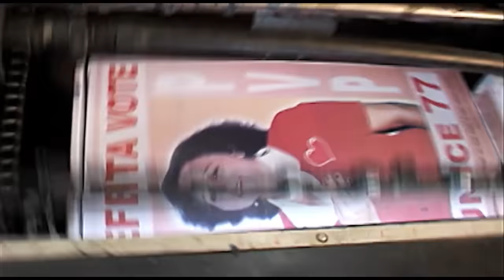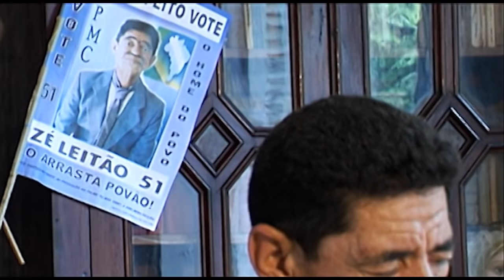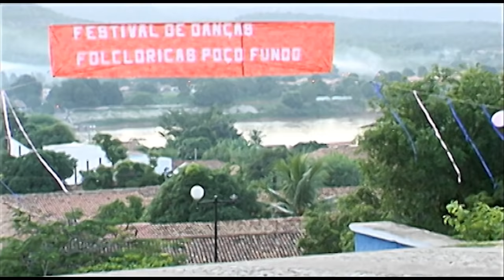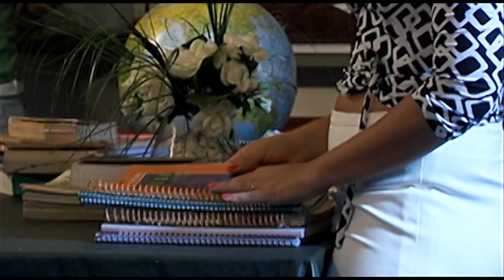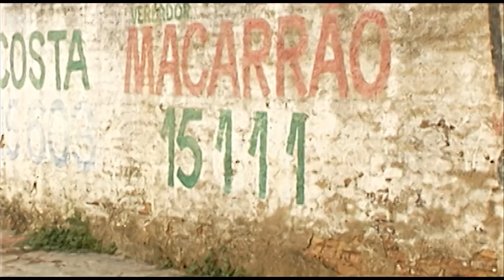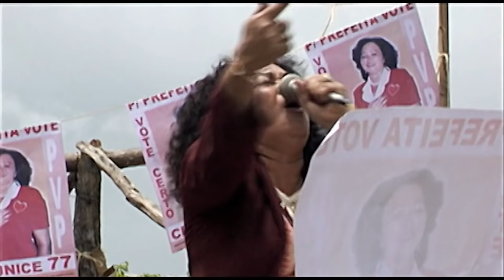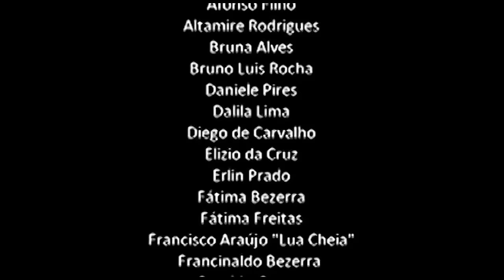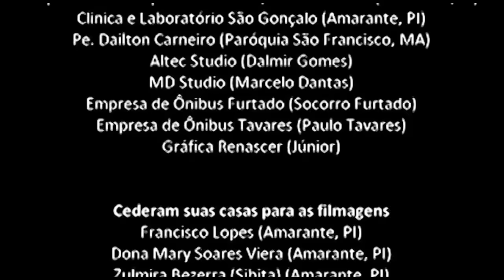AI QUE VIDA - HD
Em meados dos anos de 1990, a fictícia cidade de Poço Fundo, interior do Nordeste, está vivendo um verdadeiro caos em sua administração pública. O Prefeito Zé Leitão (Feliciano Popô) é um administrador corrupto e há quatro anos no poder pouco fez pela cidade.
Revoltada com a situação da cidade, a microempresária Cleonice da Cruz Piedade (Toinha Catingueiro) decide concorre ao cargo de prefeita e lutar por melhorias na cidade. Idealista e de bom coração, Cleonice vai iniciar uma divertida batalha pela atenção do eleitor.
Nos bastidores, um triângulo amoroso toma forma: o individualista Jerod (Welligton Alencar), o boêmio Valdir (Rômulo Augusto) e a romântica Charleni (Irisceli Queiroz). Charleni, dançarina de banda de forró, é uma moça de bom coração, que ajuda, nas horas vagas, em uma instituição filantrópica. Noiva de Jerod, Charlene fica em dúvidas quanto ao futuro do relacionamento, porque desconfia do namorado. Durante esse conflito psicológico, surge um outro homem em sua vida: Valdir (Rômulo Augusto), um jovem de uma beleza diferente e um passado nada animador. A relação inicialmente conturbada dá origem a uma outra, cada vez mais intensa.
“Ai que vida” tem um enredo recheado de divertidas histórias que farão o espectador rir, chorar, se emocionar e também refletir sobre os valores morais das personagens.
Muitos outros temas são abordados nessa proposta inovadora de fazer arte no Maranhão e Piauí. A filantropia, o caráter e a ética do ser humano, o amor, o respeito ao próximo e os valores familiares são aspectos trabalhados no filme, porém, a mais importante vertente é a “politicagem” no interior do Brasil, contribuindo, de maneira crítica, embora não panfletária e partidária, para a valorização da cidadania.

FICHA TÉCNICA
Título: AI QUE VIDA
Direção: Cícero Filho
Atores: Rômulo Augusto, Feliciano Popo, Virgílio Queiroz, Eli Sibita, Danilo Costa, Toinha Catingueiro e Irisceli Queiroz.
Roteiro: Cícero Filho
Ano: 2007
Duração: 100min
Gênero: Comédia
Classificação: LIVRE
Direção de Trilha Sonora: Myel Araújo
Edição e finalização: David Marinho
Direção de Produção: Kelly Rocha